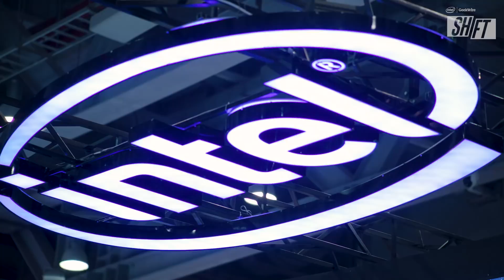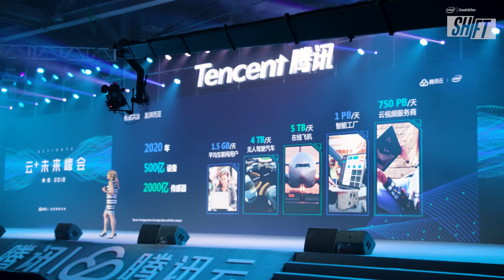SHIFT Tencent Cloud+Future 2018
SHIFT is back and this time we are taking our show on the road to Guangzhou, China for the Tencent Cloud + Future conference. Known for gaming tech, Tencent has been on the forefront of enterprise cloud innovation and is quickly becoming a global player in the cloud services industry. In this episode, we check out the Intel and Tencent partnership, hear how Tencent is working to build 12 vertical clouds, and get the latest on Intel’s Movidius technology and how it is transforming the world of AI.